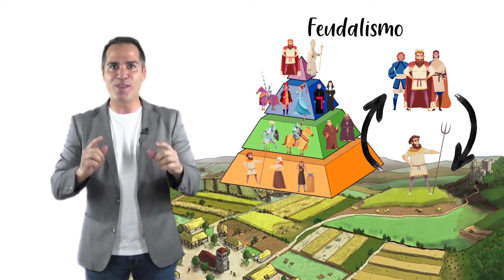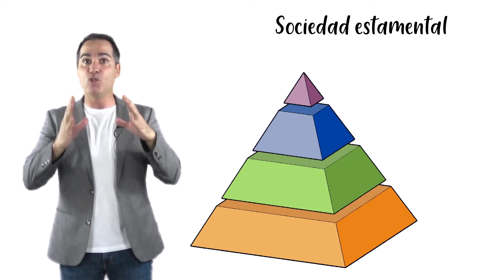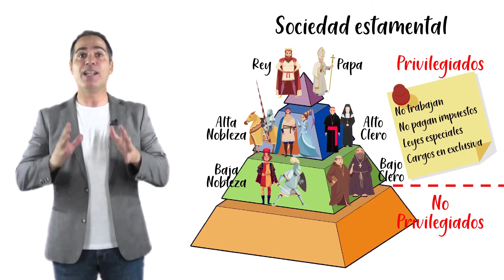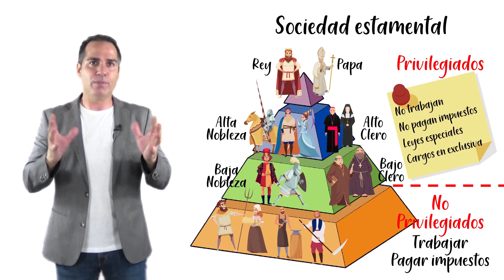El Feudalismo en Europa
¡TODO sobre el Feudalismo! El FEUDO, la sociedad ESTAMENTAL  y las RELACIONES DE DEPENDENCIA (VASALLAJE Y SERVIDUMBRE) ¡No te lo pierdas!